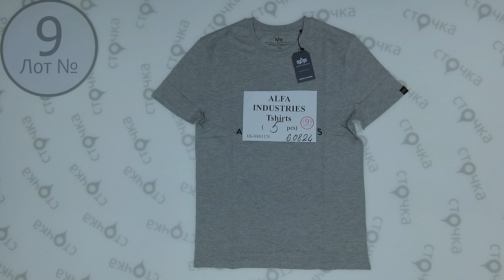ALFA INDUSTRIES 9, сток одежда оптом.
ALFA INDUSTRIES (Лот №9)
Футболки  мужские (сток)
Страна: Европа
Сезон: Лето
Цена за мешок: 51.55 евро
Кол-во в мешке ,шт.: 5
Цена за ед.: 10.31 евро